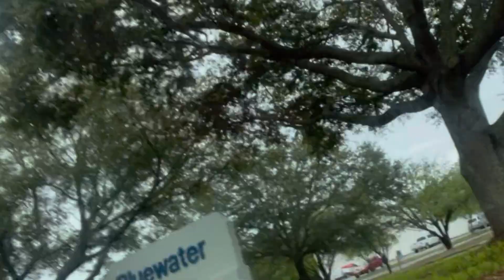Working Mom Life || Day in the Life of a Workaholic Mom| COME TO WORK WITH ME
Working Mom Life || Day in the Life of a Working Mom || Day in the Life || Jessica Arrgh

Hi guys, in this video you are welcome, and hope you enjoy this video.

HI FRIENDS! 🎉 Welcome to my vibrant channel! 🎉 Join me, on an exhilarating journey through the intricacies of Working Mom Life, sprinkled with the delightful presence of my charming daughter. Come along and join in on the fun and the haphazard circumstances that make up my life...💕👩‍👧

Remember to share it with friends and family, too. Your support means the world to me. Thanks🌟🌟🌟